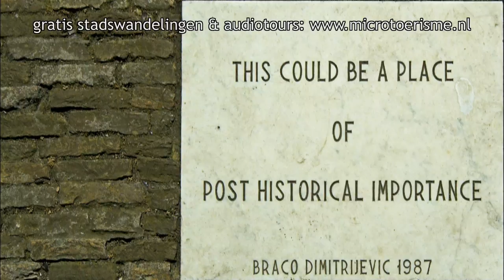InZicht: stadswandeling Middelburg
Het wordt een hele interessante wandeling, waarin u niet alleen gaat genieten van historisch Middelburg, dat is wat u waarschijnlijk verwacht. Maar u krijgt ook te maken met moderne, spraakmakende, architectuur. En dat heeft u misschien niet verwacht. Verder ziet u met eigen ogen wat het verwoestende Duitse bombardement van 17 (!) mei 1940 met Middelburg heeft gedaan.